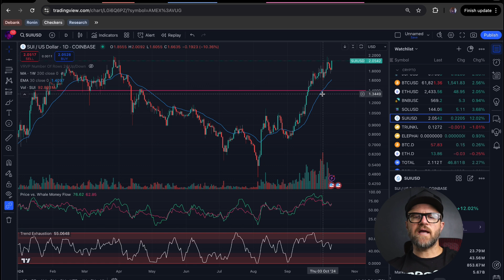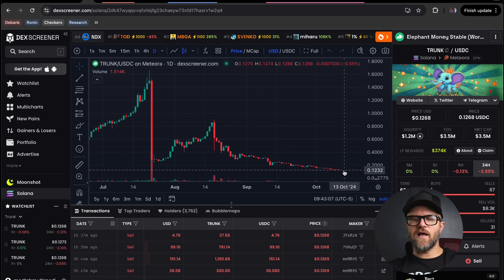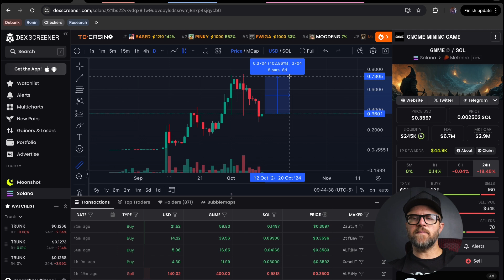SUI About To Break! New All Time High Soon?